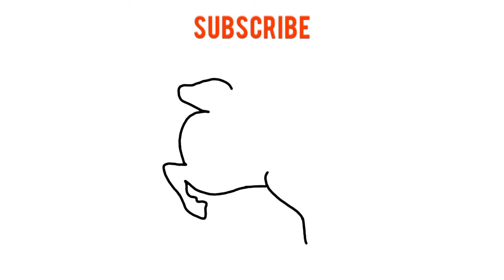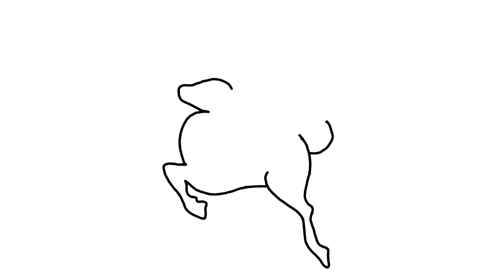How to draw a deer | super easy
Welcome to the Your Arts channel.